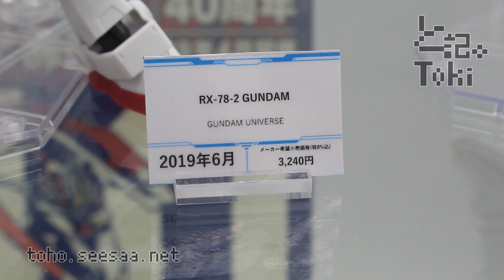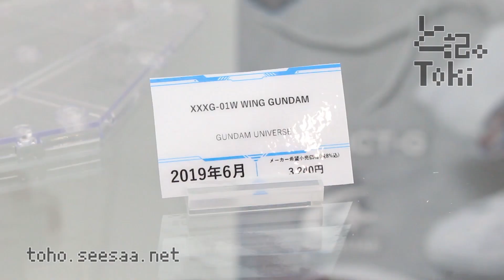GUNDAM UNIVERSE (ガンダムユニバース) Series display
GUNDAM UNIVERSE GUNDAM
GUNDAM UNIVERSE WING GUNDAM
GUNDAM UNIVERSE UNICORN GUNDAM

GUNDAM UNIVERSE UNICORN GUNDAM 02 BANSHEE
GUNDAM UNIVERSE GUNDAM BARBATOS
GUNDAM UNIVERSE GUNDAM DEATHSCYTHE
参考展示